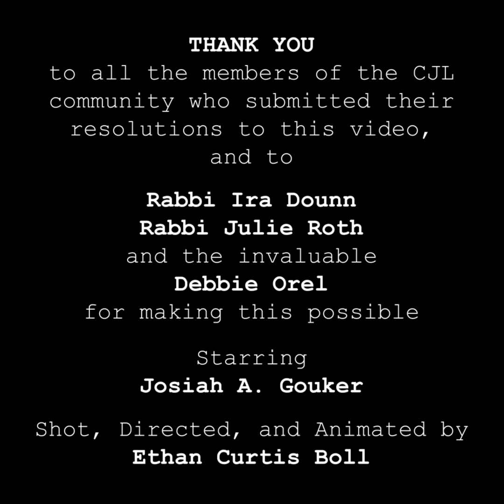Shanah Tovah from the CJL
Even though we can't share apples and honey at the CJL, we are together in heart and mind as we all prepare for the new year. As you watch, be reminded that we are a community no matter how far apart we are, and look forward to a time when we can all be back together again. What's your resolution for the new year? Post it in the comments below!